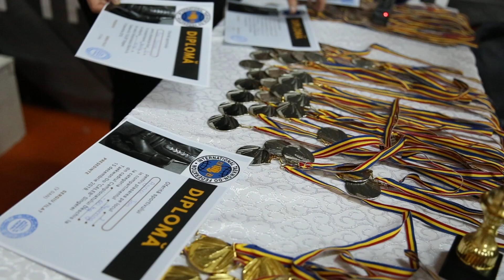Competiție de Taekwon-Do în premieră la Sîngerei | Știri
La Sîngerei s-a desfășurat în premieră o competiție de Taekwon-Do, ce a întrunit în jur de 180 de sportivi din 7 raioane ale Moldovei. Autoritățile locale au salutat debutul unui nou tip de sport pentru raion.
Conduce antrenamentele în Sîngerei, Vasile Panainte, antrenor în cadrul celui mai mare club de Taekwon-Do din țară, Stolas Leukas. Tot mai mulți dintre sportivii pe care-i antrenează devin campioni la competițiile naționale.
Competiția a fost organizată de clubul de Taekwon-Do ”Stolas Leukas” cu suportul Consiliului Raional Sîngerei, al companiei Gelibert, al Bisericii Evanghelice Baptiste EMANUEL din Sîngerei și a fost găzduită de Liceul OLIMP din Sîngerei. Stolas Leukas este cel mai mare club de Taekwon-Do din țară, președintele căruia este Vasile Filat.